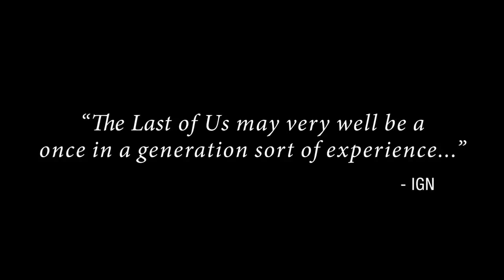The Last of Us Remastered Trailer PlayStation 4 HD